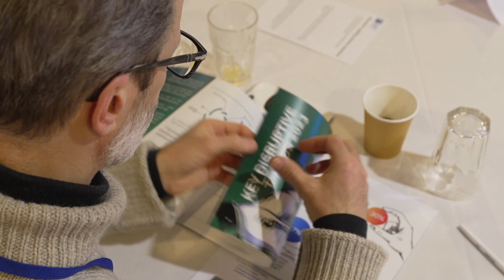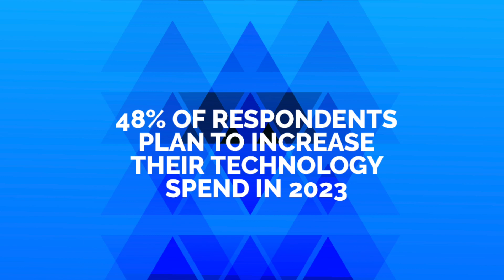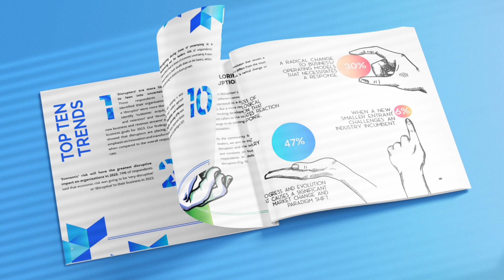The 2023 Disruptive Trends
Business and technology leaders need access to trusted market insights when planning in turbulent times. That’s why in 2023 we have undertaken our largest survey yet, with responses from 400 business and technology leaders.

This year we have widened the scope of our survey to reveal the impact of the wider macroeconomic environment on business and technology priorities and to evaluate the impact disruptive strategies, mindsets and technologies have in this challenging operating environment.

Here is what our members said!
Emma Taylor, Founder and Managing Director, Chief Disruptor
Caroline Boyd, Director of Research and Strategic Development, Chief Disruptor
David Venter, VP, CH Separation GSK
Catherine Davies, Programme Lead - Group Digital Workplace, FirstGroup
Dinesh Krishnan, Global Head of Enterprise Platforms, AstraZeneca
Tara Waters, Chief Digital Officer, Ashurst
Andy Williams, Global CIO, HAVI Group

00:02:42 48% of respondents plan to increase their technology spending in 2023
00:03:50 Top 10 Trends
00:05:46 Three technologies are predicted to drive disruption in 2026
00:07:15 Key takeaways from the report findings